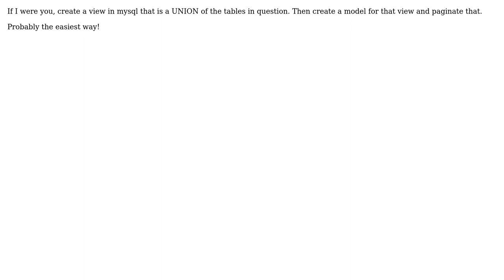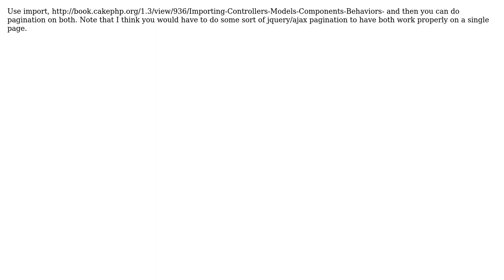CakePHP 1.3 : Merge Two Model Pagination in single view? (2 Solutions!!)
CakePHP 1.3 : Merge Two Model Pagination in single view?

With thanks & praise to God, and with thanks to the many people who have made this project possible! | Content (except music & images) licensed under CC BY-SA | Music | Images & others | With thanks to user RavatSinh Sisodiya user Colby Guyer user Barry Chapman and the Stack Exchange Network Trademarks are property of their respective owners. You are responsible for your own actions.